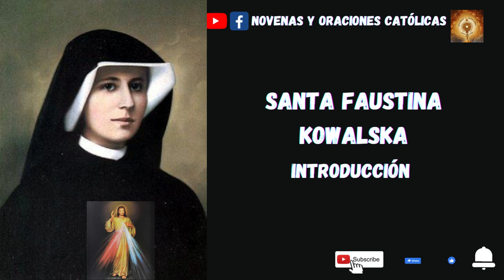Diario de Sor Faustina Parte 1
Faustina Kowalska apóstol de la misericordia de los últimos tiempos, porque sólo la misericordia del Señor es lo que nos podrá acercar a El.

Debemos ser misericordiosos como queremos que El lo sea con nosotros.